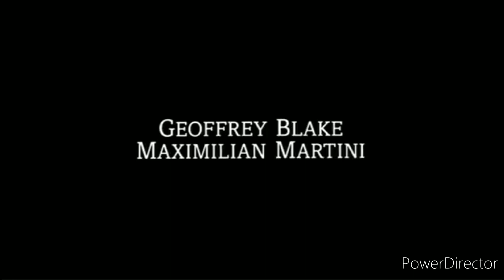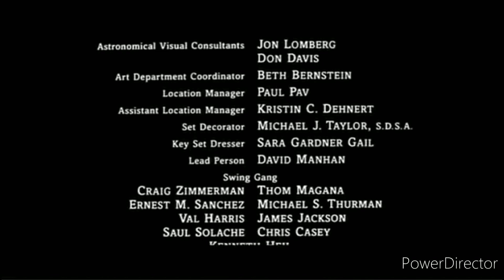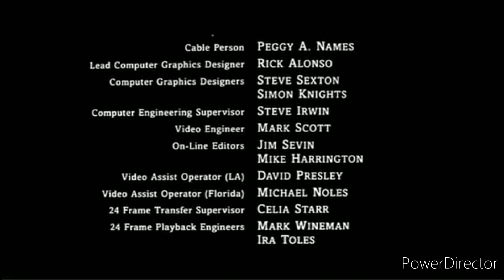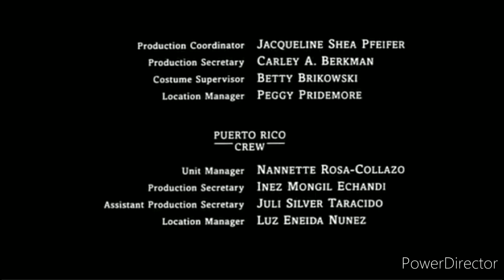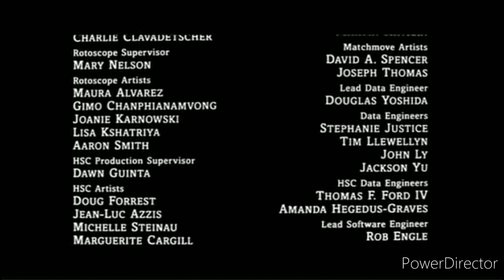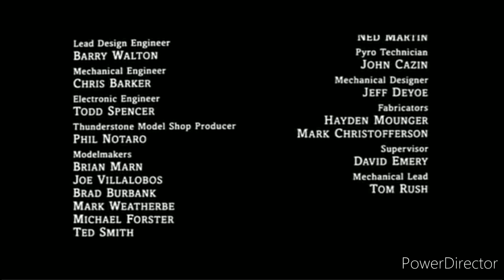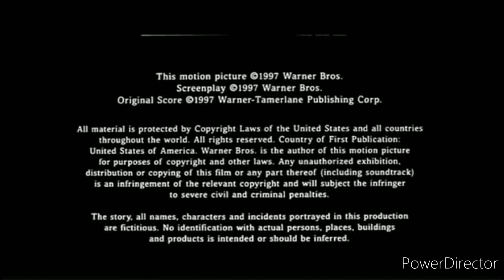September 22, 2023